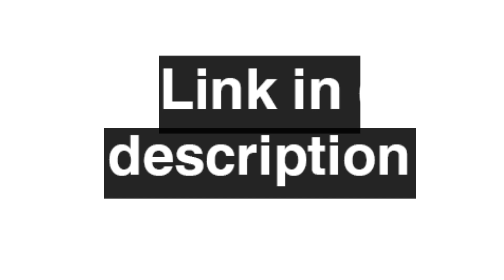I will design you stream packages and stream overlays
Hello! No logo design nor ANY animations are included on this packages. *ALL* animations are an additional service and you'll only be able to get it if you purchase this service. Please, pay attention to everything written on the description of this work, if you ask for something that isnt included in your package it will be ignored. Always massage me on chat before purchasing so we can talk about things i can or cannot do so we can avoid cancellations.  *NO CHANGES WILL BE MADE AFTER THE WORK IS MARKED AS COMPLETED, SO CHECK EVERYTHING CAREFULLY DURING THE REVISION TIME* additional costs will be charged if you want changes after this. Please be kind and patient, i'm doing my best. Have a nice day and thank you!